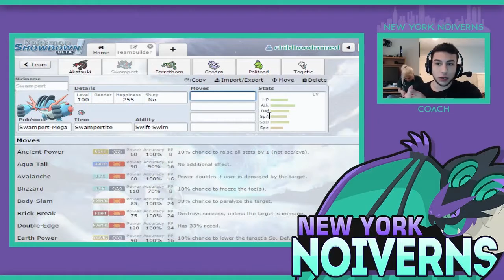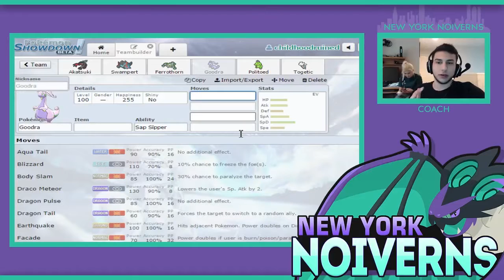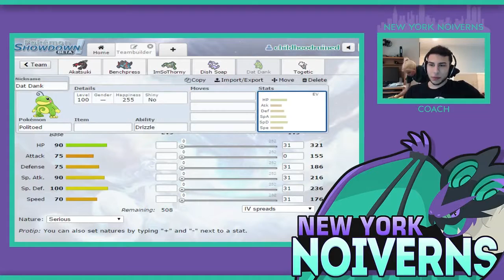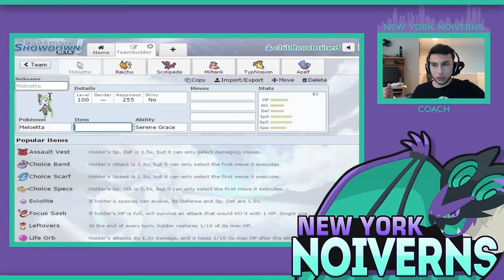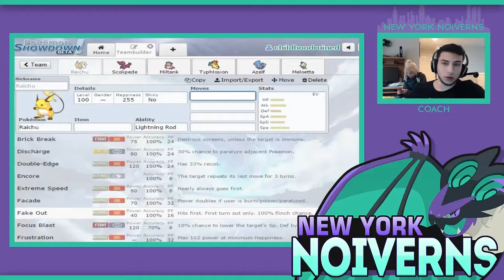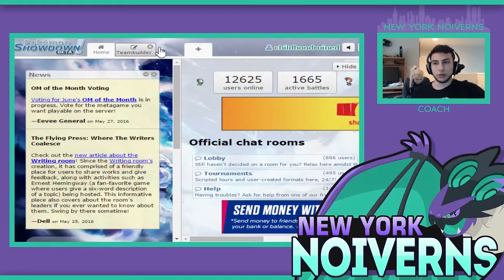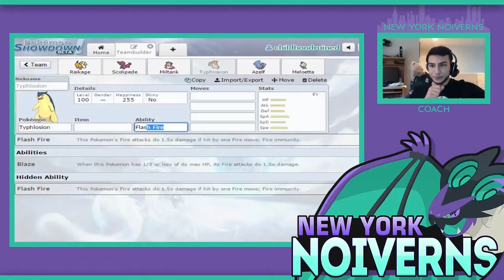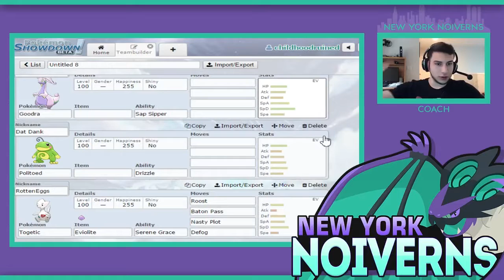New York Noiverns [PGL S4] Draft Analysis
Yo what is going on peeps :) Today we have my draft analysis for the PGL. I will be your coach for the New York Noiverns this season! Boomburst that like button if you are hyped!!

This video is owned by Mew2fanNate, unless images/music specified in above description.